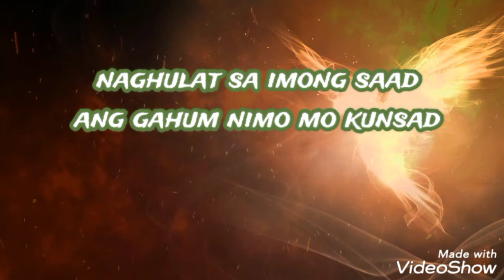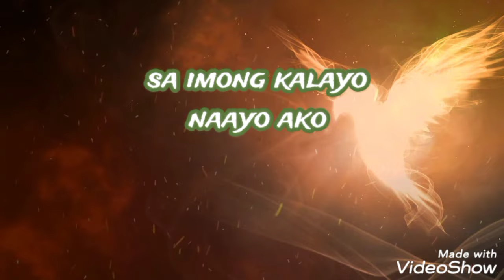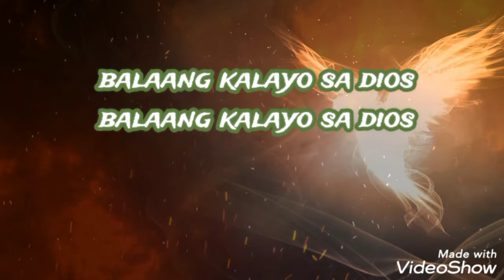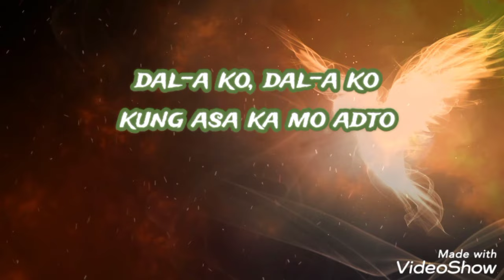BALAANG KALAYO - with lyrics /MJ Flores/ New Bisaya Christian song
"BALAANG KALAYO"  VISAYAN WORSHIP SONG.